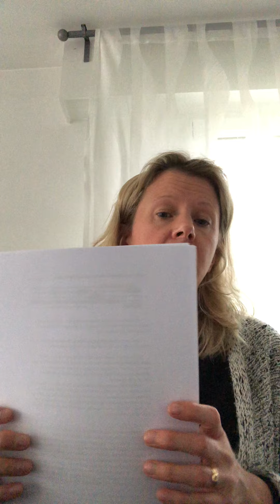Lecture linéaire 2 PDC la scène du bal